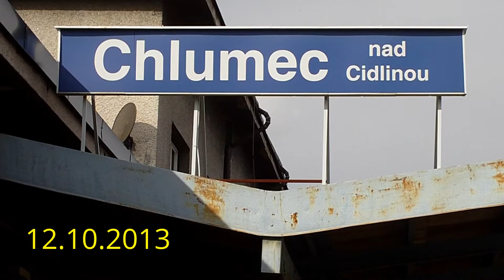Vlaky Chlumec nad Cidlinou 12.10.2013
Vlaky ve stanici Chlumec nad Cidlinou.
Čas: 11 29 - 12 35